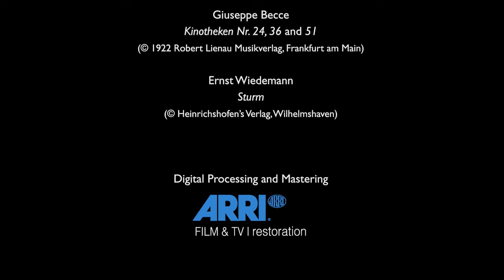Transit Film/Friedrich-Wilhelm-Murnau-Stiftung (2013)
Source: The end of Nosferatu capped from the AMC+ channel on The Roku Channel.